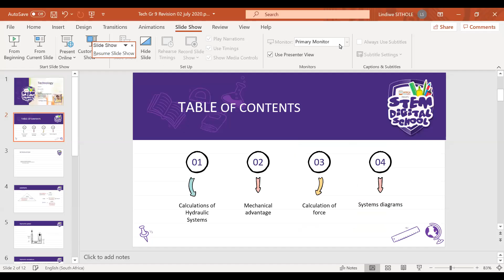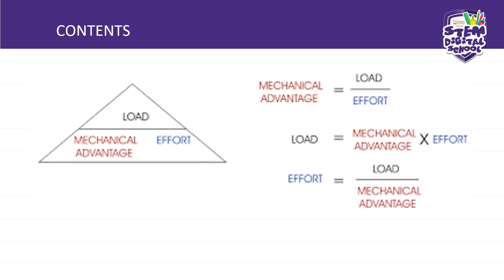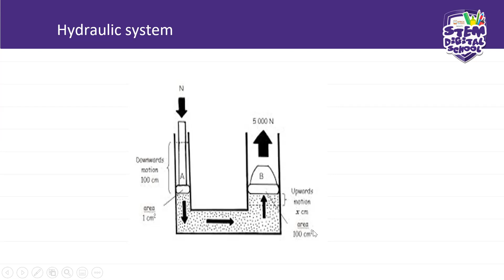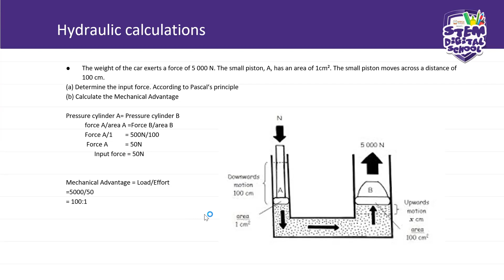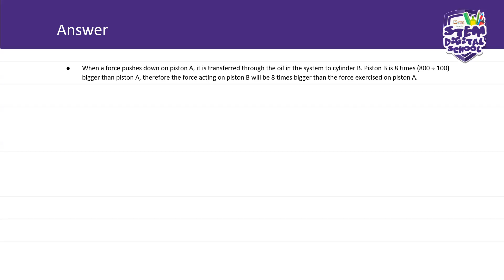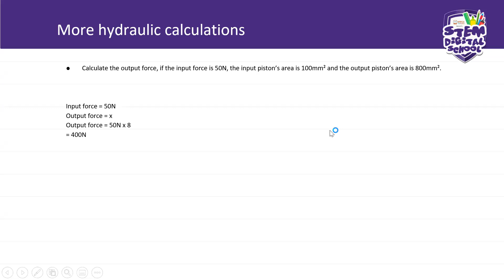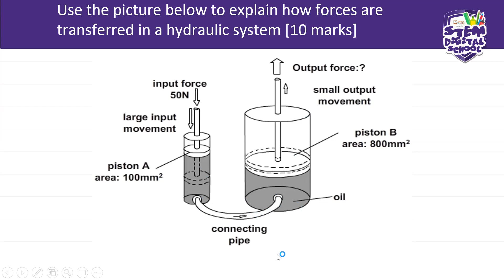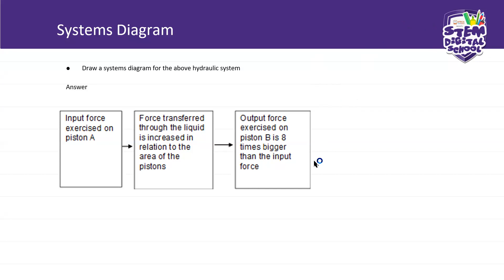Grade 9 - Technology | 2 July 2020 | Hydraulic calculations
to email, you can ask a perent to register on your behalf.